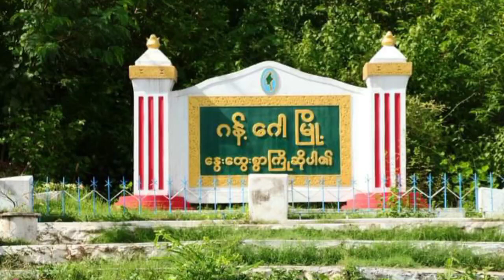ဂန့်ဂေါခရိုင် (Community Centre) ခန်းမတွင် အပူဒဏ်ကာကွယ်ရေး အသိပညာပေး Talk Show ကျင်းပ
ဂန့်ဂေါခရိုင် ပြန်ကြားရေးနှင့်ပြည်သူ့ဆက်ဆံရေးဦးစီးဌာန (Community Centre) ခန်းမတွင် အပူဒဏ်ကာကွယ်ရေး အသိပညာပေး Talk Show ကျင်းပ
ဂန့်ဂေါ ဧပြီ ၂၄
ဦးမျိုးမင်းသန်း (ပြန်/ဆက်)